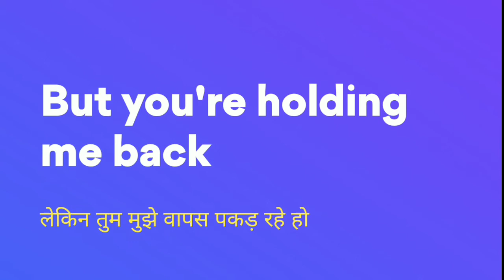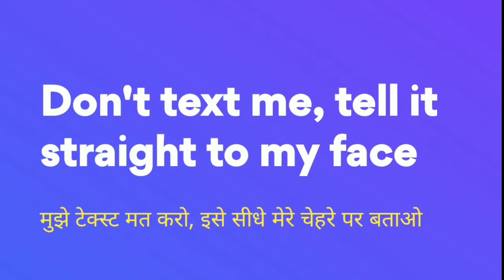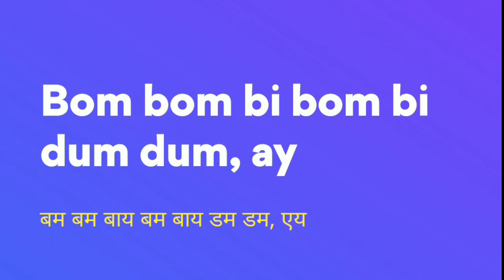Lizzo truth hurts lyrics english hindi , english song hindi translate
Use Refer Code -   DEVB26E5  for bonus.

instant withdrawal , minimum withdrawal , withdrawal on paytm , upi , bank account etc trusted app.

EnglishSongWithHindiLyrics Lizzo truth hurts lyrics english hindi , english song hindi translate